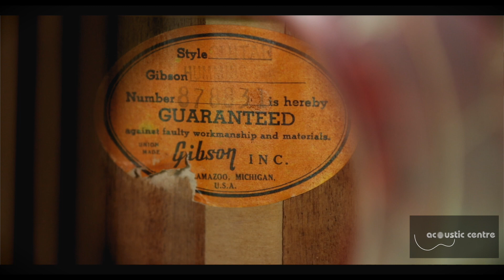1968 Vintage Gibson Hummingbird Cherry Burst: Acoustic Centre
1968 Vintage Gibson Hummingbird Cherry Burst, The Acoustic Centre. Best enjoyed with good headphones or speakers! (or a wee dram)

 All film and content by Josh Owen for The Acoustic Centre.

In 1960 Gibson attempted its first “square shoulder” guitar, with a shape similar to Martin’s dreadnoughts. This new model was called the Hummingbird. The original catalogue text describes the guitar’s intended niche: “A fabulous new acoustic guitar—one of the finest ever made for voice accompaniment. The sound is big, and round, and full with the deep rumbly bass so prized by guitar players.”

The shape, size, and X-braced top gave the guitar a rich, warm sound that supported, but didn’t overwhelm, the singer’s voice. To help justify the Hummingbird’s position just below the flashy J-200 on the price list, the guitar was given an ornate, pickguard adorned with a hummingbird hovering near blossoms, vines, and a flitting butterfly. The large, split parallelogram fretboard inlays added undeniable flash.

This 1968 model comes in Gibson's famed cherry sunburst finish. It has recently been re-fretted and features the original adjustable Rosewood saddle. Comes with original hard case.